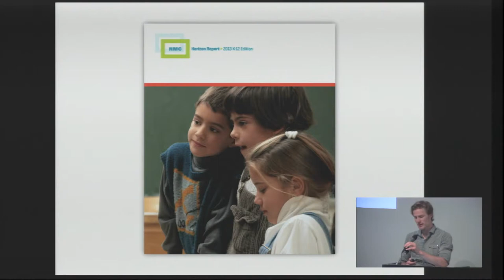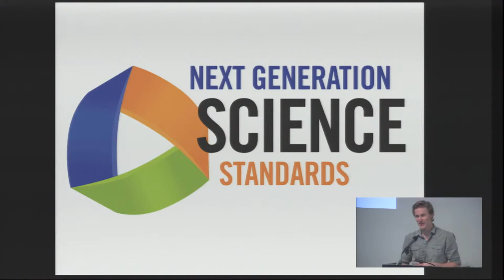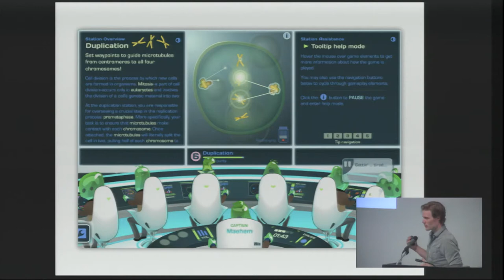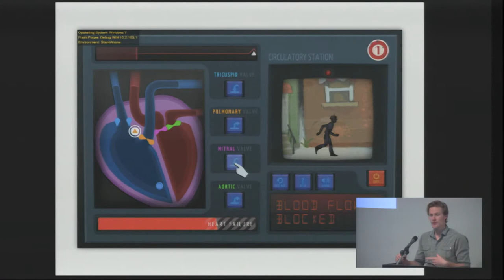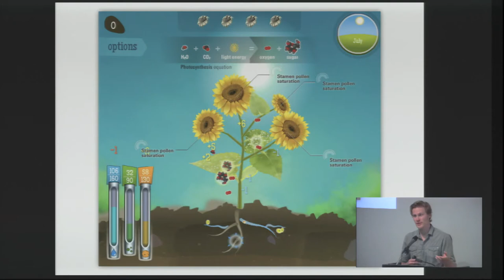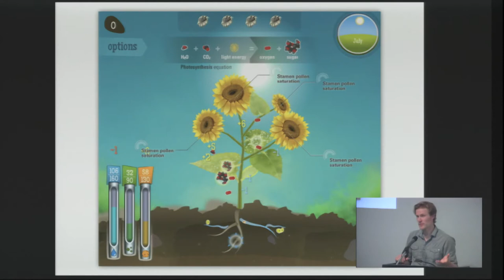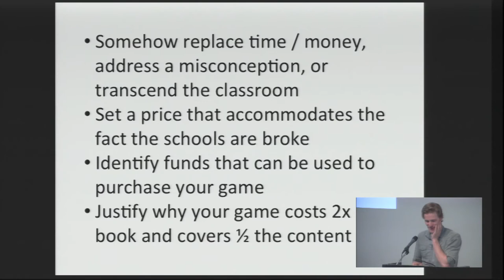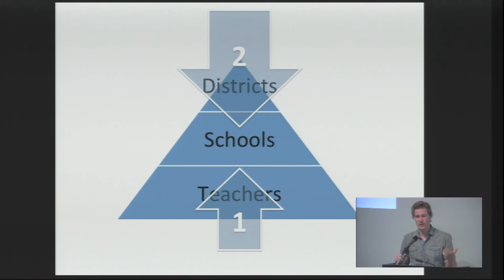G4C15 Mini-Talk: Building Games for Schools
Filament Games has developed over 70 learning games and as a result has developed an acute awareness of the challenges involved in producing and commercializing high quality games-based learning products. Starting in 2010, this insight was parlayed into six successful U.S. Department of Education SBIR grants, several of which were used to fund a cutting-edge line of game-based science curricula called PLEx (Play Learn Experiment) Science. Dan White (Filament Games) explores the lessons learned during the development of PLEx and subsequent attempt to sell a GBL product to schools.